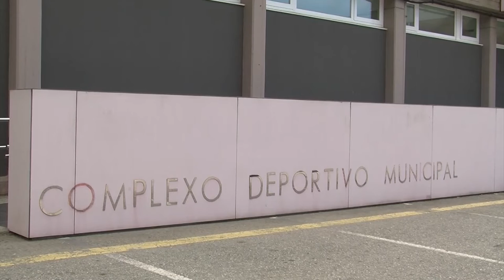21092020 03 MELLORAS NA FIEITEIRA